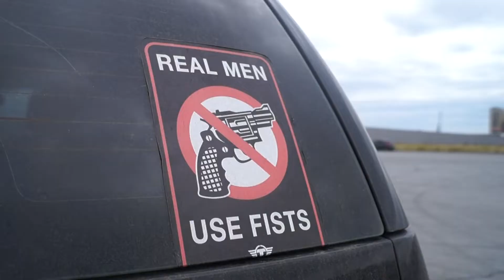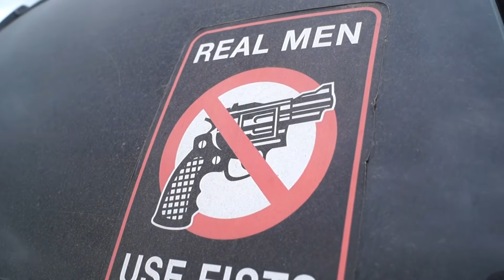FORD EXPLORER. ЛУЧШЕ СТАРЫЙ КОНЬ, ЧЕМ НОВАЯ ARKANA.